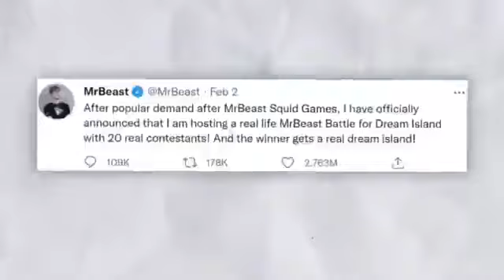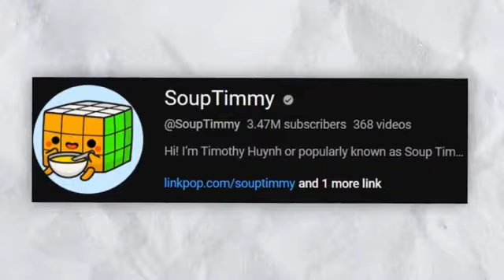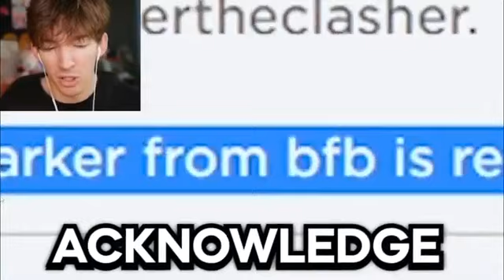[REUPLOAD] I Made YOUTUBERS into BFDI CHARACTERS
Archive provided by: @-Reuploadation-
Original: Saiku/SaikuFNF/RealSaiku, rai/rayden/RayyNotReal/raydenreal/raydn/ raydn123/raydn321/rydnlol, WinterBFDI/Winterdia/winterdialol/Winter/WINTER✩/W1NT3RZ_, Dia/DiaObjectShow, Aoi/kawaiiaoi/normalishaoi (June 8, 2022 - November 2023)